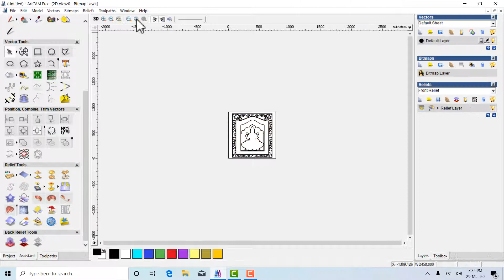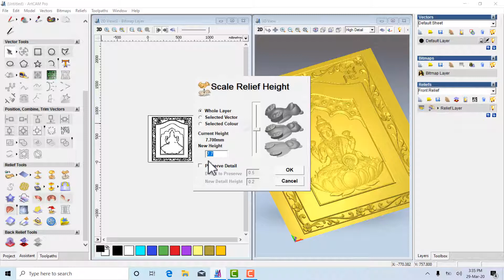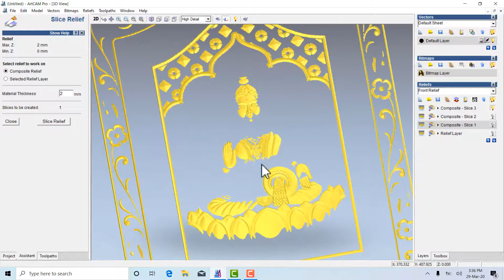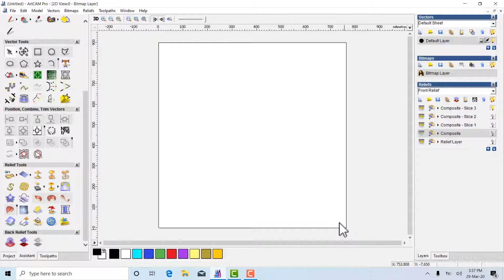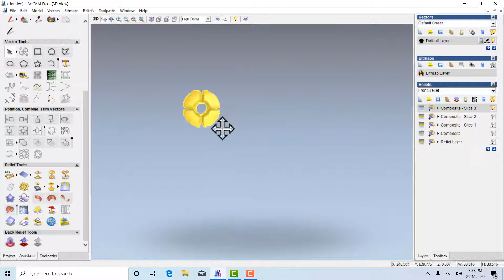artcam 2008, 2018 full hindi tutorials 32 slice relief, 3d